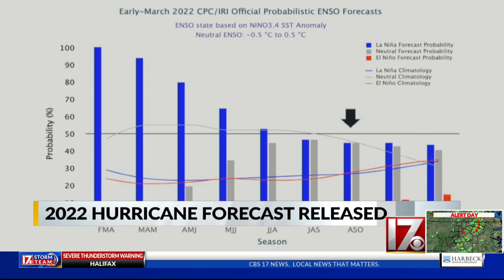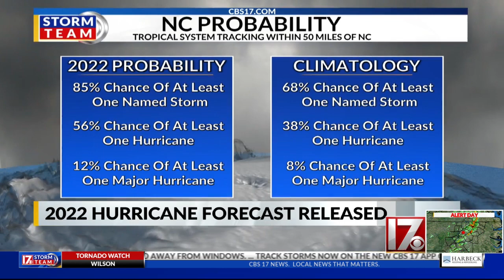2022 Atlantic hurricane season outlook from Colorado State forecasts an active year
2022 Atlantic hurricane season outlook from Colorado State forecasts an active year